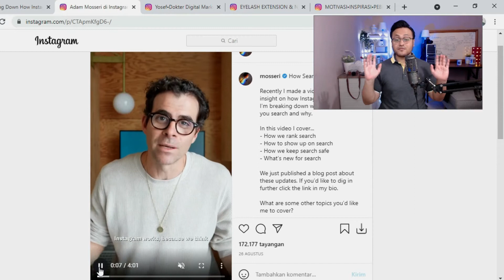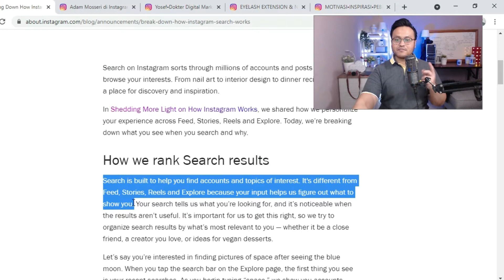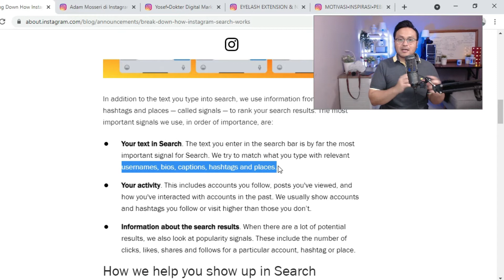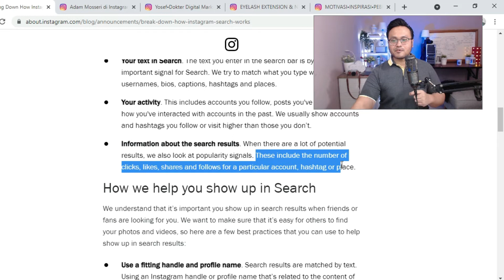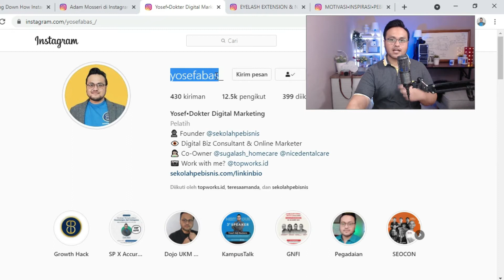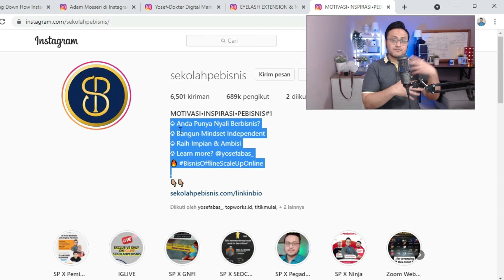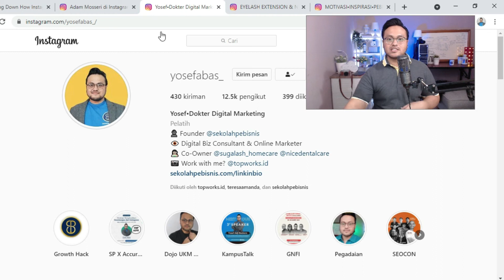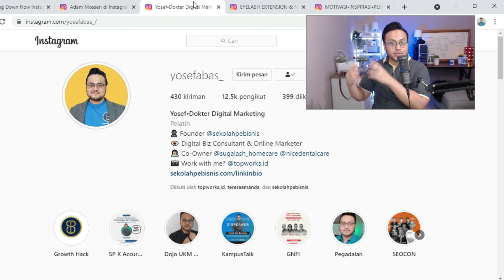Cara Tampil ke Calon Pelanggan di Instagram Melalui IG Searchbar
(GRATIS) 5-Part Video Series Cara Hacking Endorsement
**7-Step Profit melalui Endorse Influencer